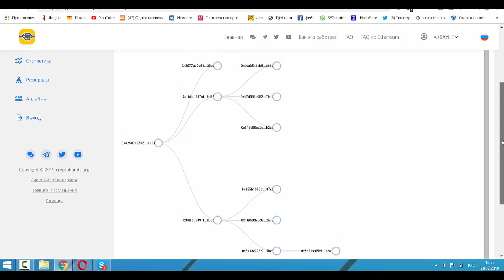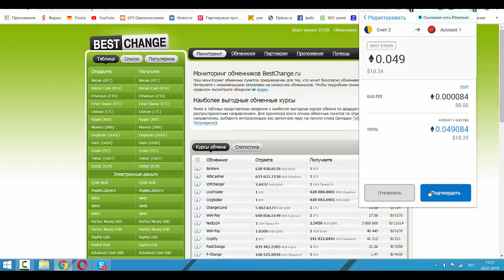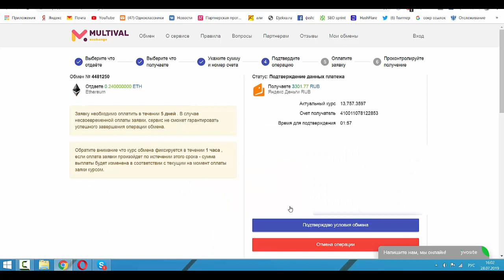Вывод денег в Cryptohands на яндекс кошелек